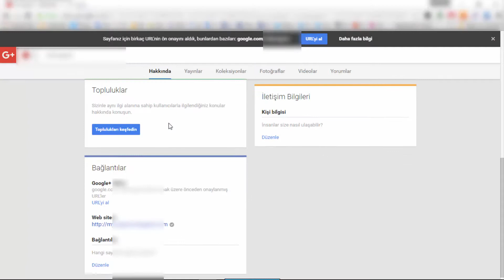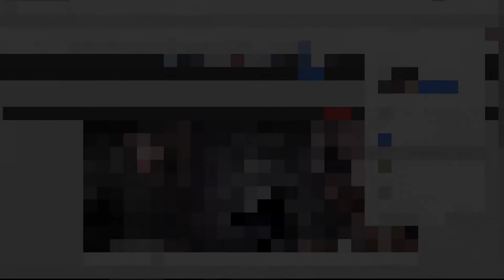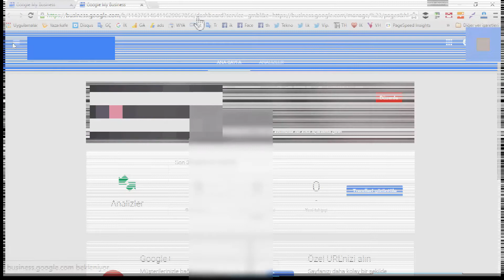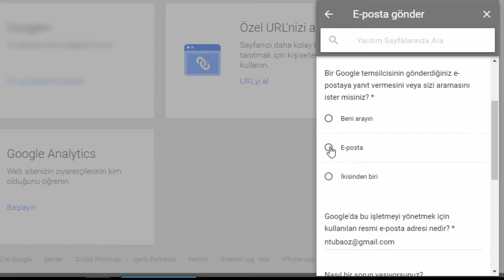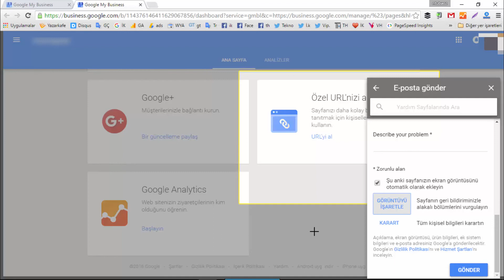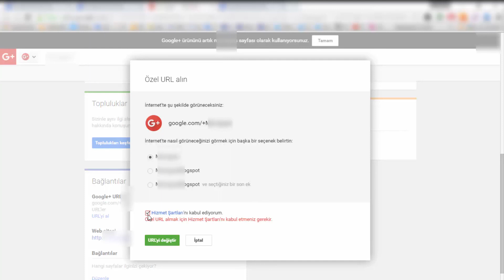Google Plus Özel URL Ve Youtube'da Özel URL Alma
Google Plus Kullanıcısı olup Özel URL alma sorunu yaşayanlar! Ve Youtube özel URL alma sorunu yaşayanlar!

Burada Senin Dikkatini Çeken Bir şeyler Var Mı Bi Tıkla Bakalım !